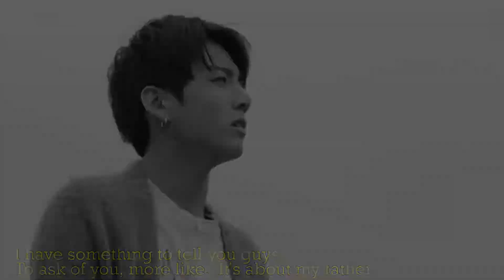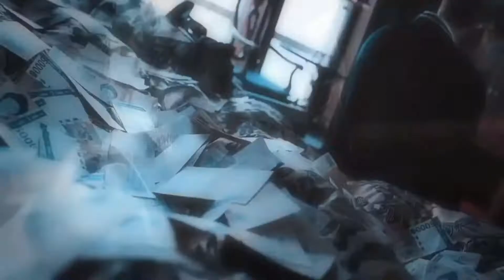Insanity (BTS PSYCHO AU TRAILER)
The trailer for my Wattpad fanfiction, Insanity.
sorry about the thumbnail I HATE photoshop